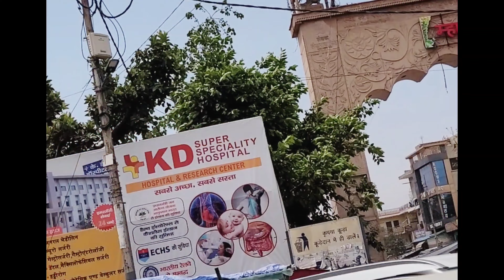श्री लाडली जी महाराज मंदिर बरसाना || 300 सीढ़िया चढ़कर गए